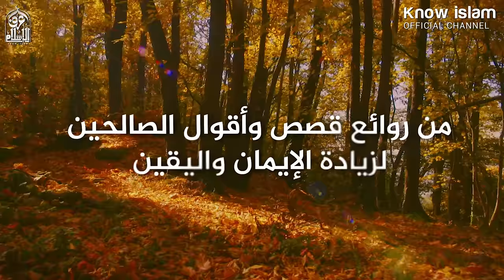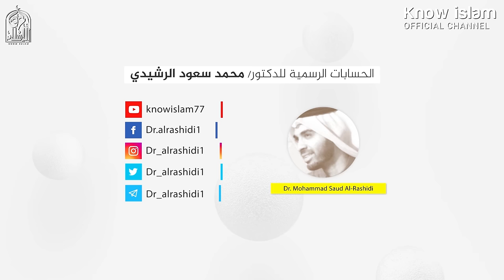الجزء الثاني - روائع قصص الصالحين، لزيادة الإيمان [ صفة الصفوة ] د. محمد سعود الرشيدي